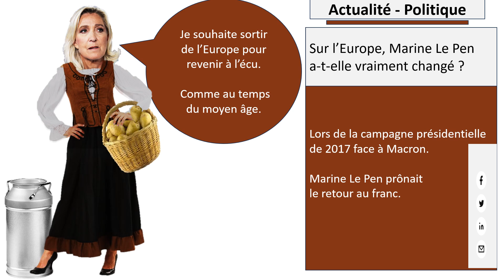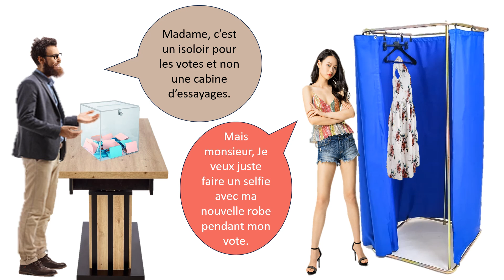Elections législatives 2024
Elections : Alliances/divorce/renvoi